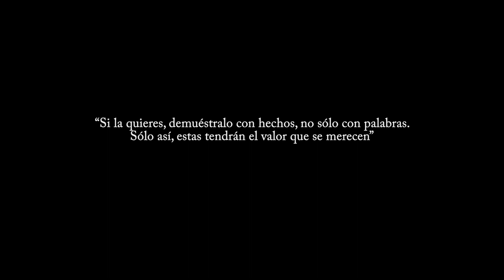Amor | Si me quieres, demuéstramelo.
¿Cuántas oportunidades has dejado pasar en tu vida? Y me refiero a esas oportunidades que llegan mientras tú estás esperando la respuesta de alguien. Que te demuestre con hechos todo lo que dice sentir por ti.

No mereces esperar a alguien que no sabe lo que quiere en su vida, que no sabe si te quiere en su vida. No mereces perder el tiempo y perder los mejores años de tu vida por esa persona que muy probablemente jamás hará al respecto para estar contigo, para jugársela por ti.

Por eso, es momento de tomar una de las decisiones más importantes de tu vida. Si realmente te quiere, que lo demuestre, sino, que te deje partir.

El amor va más allá

Música ARTLIST
License owner: Sergio Melchor Alonso
License number: 946694